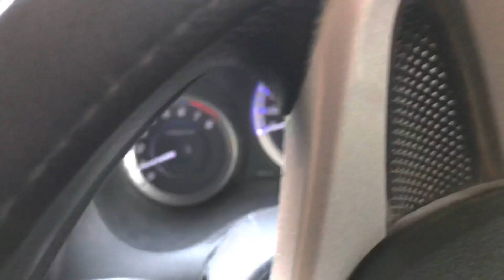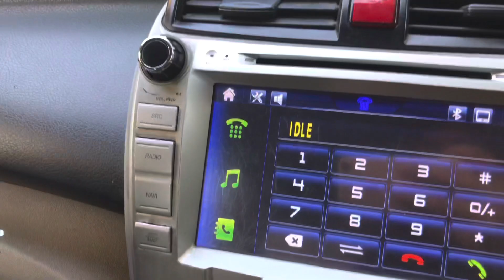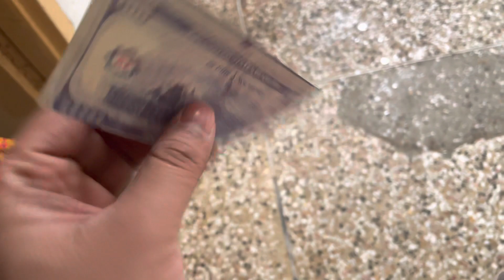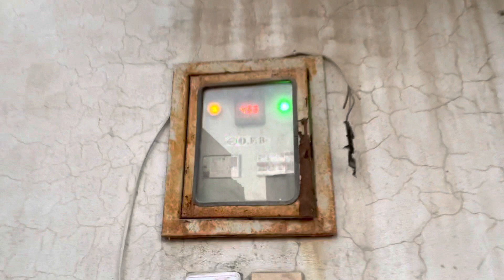Ye Sonic boom tha ya blast 💥